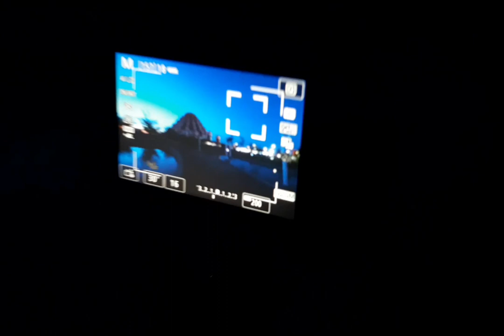Motret Masjid 99 Kubah Makassar | Canon 80D | Tutorial Fotografi Indonesia | POV Photography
Tutorial Fotografi Indonesia
Canon 80D
10 - 18mm
Long exposure
Light painting photography
Photo by: Naufal4k (on instagram)
POV Photography